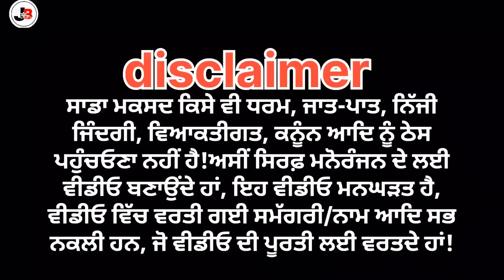ਬਾਬਾ ਚੰਦ....//jatt babe bandra to//chand bandra ala//ਚੰਦ //new video